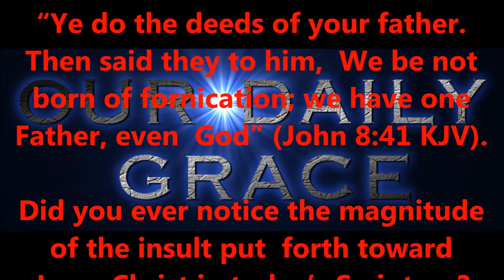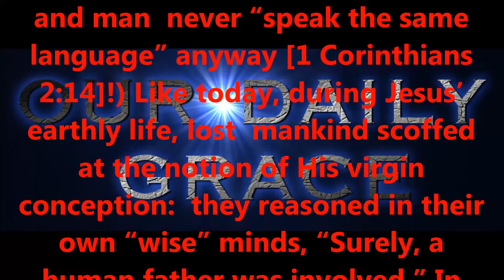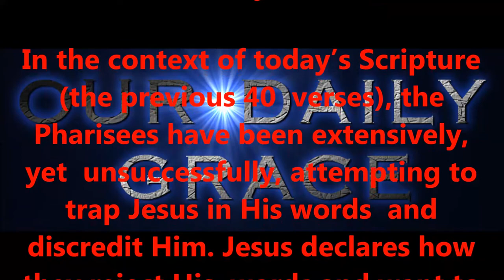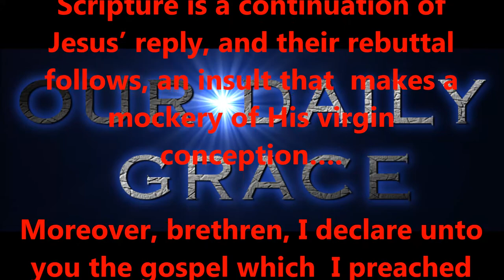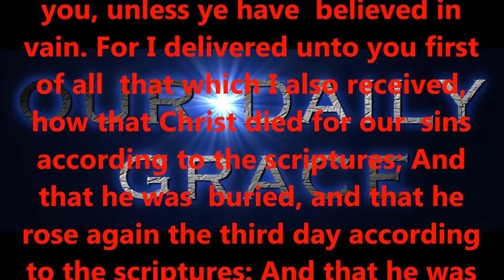DEC 28, 2016 OUR DAILY GRACE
righteous standards.

2:8,9 KJV).

6:23 KJV).

KJV).

1:7 KJV).

KJV).

16:30,31 KJV).

for salvation?

15:1-4 KJV).

eternity.

today!

Produced by,
Lonnie Martin

Written by,
Shawn Brasseaux